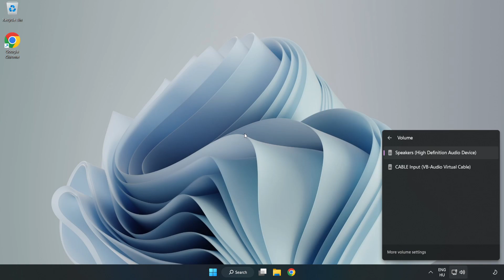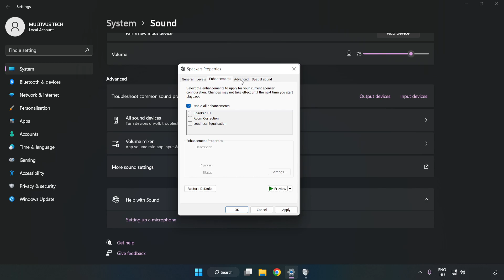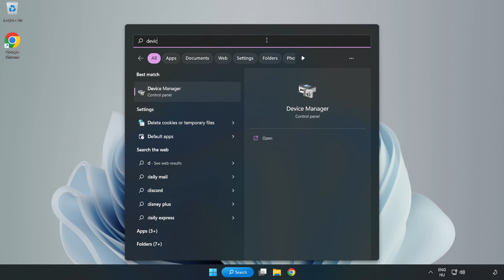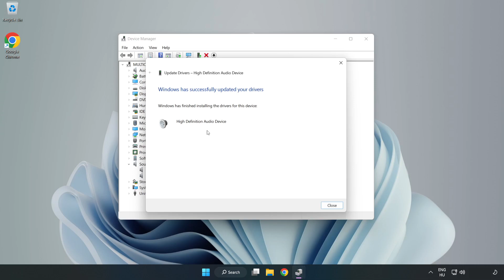How to FIX Watch Dogs Legion No Audio/Sound Not Working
I'm going to show How to FIX Watch Dogs Legion No Audio/Sound Not Working